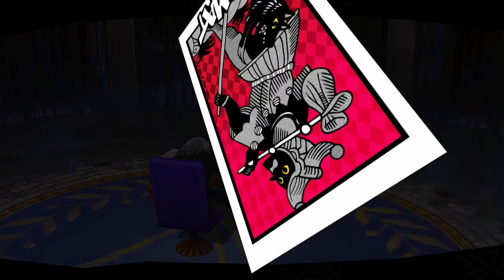Persona 5 - Episode 69: Hot Pot || SkyPG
"I don't have any past to look back on... No memories..."

Game Information

Title: Persona 5
Release Date: April 4, 2017
Publisher: Atlus
Licensing: Sega
Developer: Atlus
Console(s) Available: Playstation 3, Playstation 4
Connectivity: Network Mode
Rating: Mature - Blood, Drug Reference, Partial Nudity, Strong Language, Sexual Themes, Violence